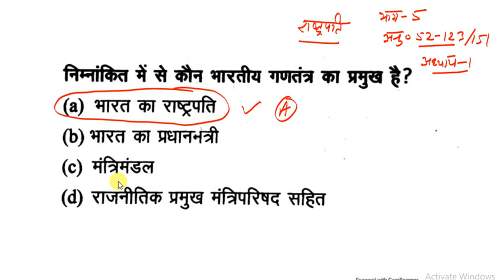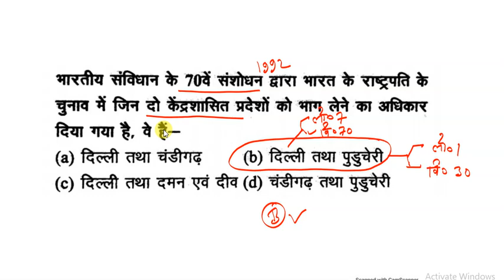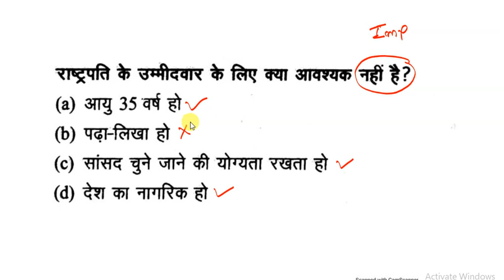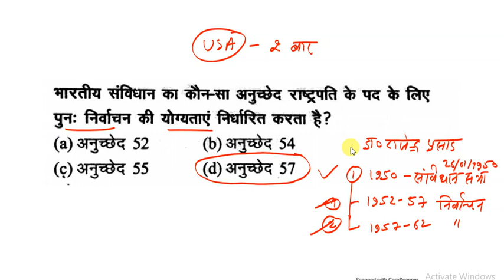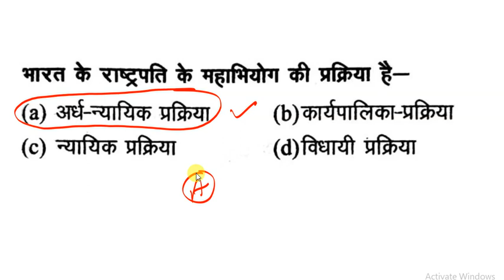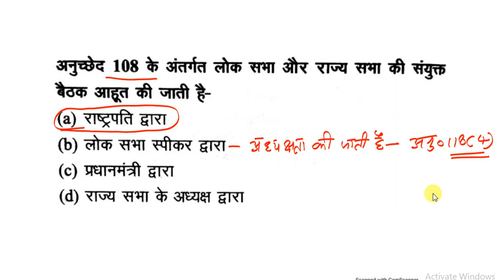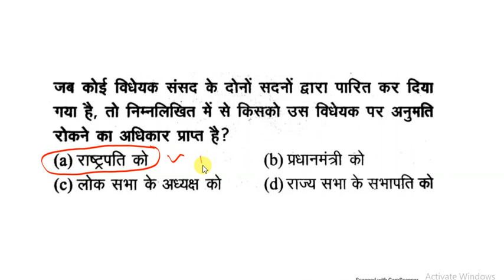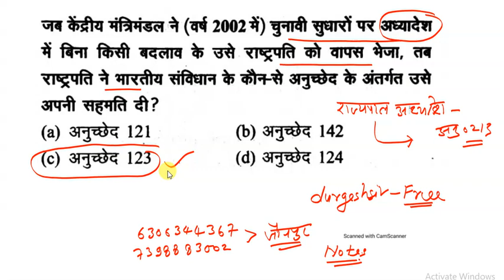भारत का राष्ट्रपति || President Of India Part-2 || भाग 5 अनुच्छेद 52 से 151 तक Day-15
President, Power of president election of president, Executive of india, Post of president, राष्ट्रपति का चुनाव, राष्ट्रपति की सपथ, Oath, कार्यकाल, संघ की कार्यपालिका, राष्ट्रपति से जुड़े सवाल, Gs, Constitution, संविधान, Gk, Study, Bpsc, Vdo, Railway gk,

President, Power of president election of president, Executive of india, Post of president, राष्ट्रपति का चुनाव,

राष्ट्रपति | President | राष्ट्रपति के अधिकार और शक्तियां | Indian polity, राजनीति (CONSTITUTION)
Indian Constitution :संविधान के भाग 5 |अनुच्छेद 52 से 151 तक , संविधान भाग 5:- राष्ट्रपति (The President of India) अनुच्छेद 52 से 62 | भाग 5 अध्याय 1 (कार्यपालिका)